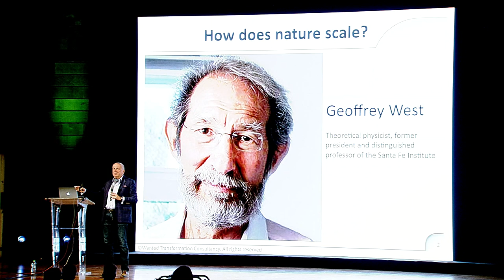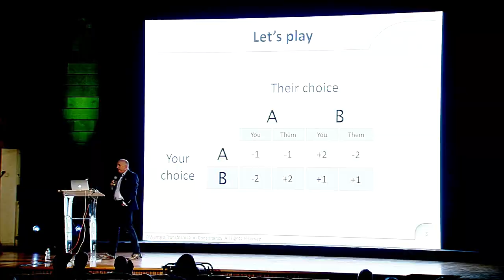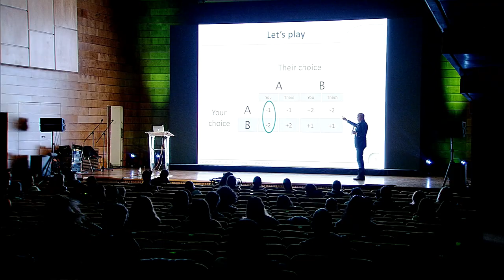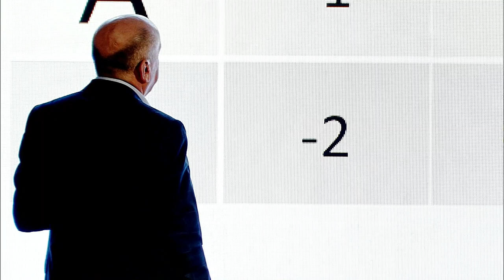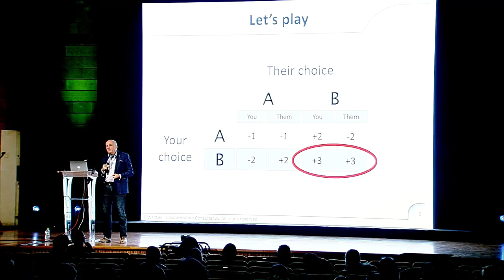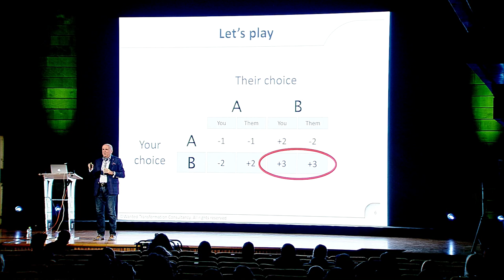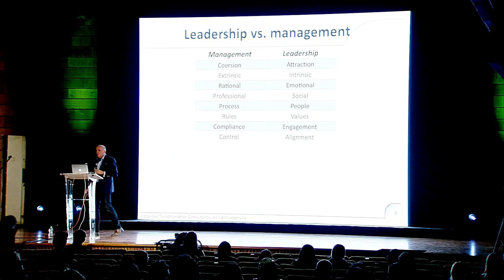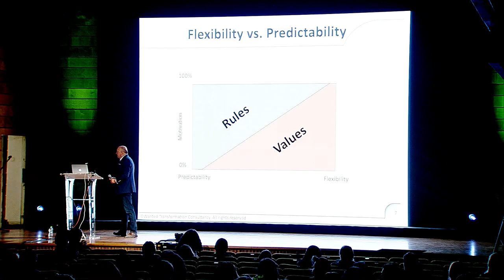The Case for the Social Enterprise, Adrian Stanciu at UNFINISHED18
How is it possible that cities function so radically differently than professional organizations? And how could we get inspired from them to build the organizations of the future? This presentation will make the case of bringing back social values and norms into the intimate fabric of corporations and why this is something that expands the pie for all constituencies involved.

Recorded at UNFINISHED Festival: September, 2018

About UNFINISHED Festival:
UNFINISHED is a four-day event, part festival, part conference and part exhibition, which brings together innovators, leading entrepreneurs, visionaries, artists, writers and change-makers across all disciplines to share work, research and ideas.